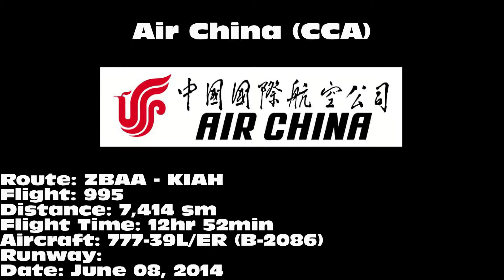Air China 777-39L/ER [B-2086]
Air China 777-39L/ER en-route from ZBAA to KIAH, over Dallas/Fort Worth International Airport (DFW) on June 08, 2014